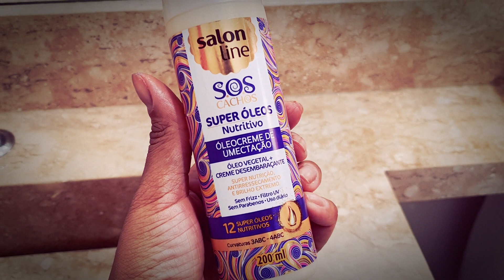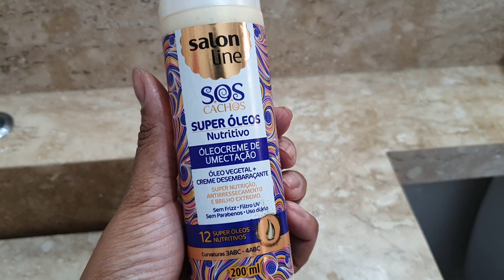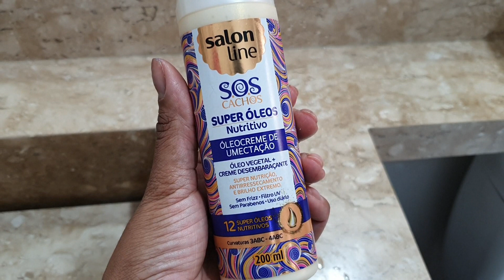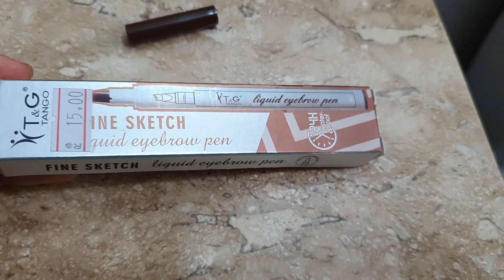Faxina no quarto + Comprinhas para mim.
Oi meus amores, vem assistir o video de hoje, fiz uma faxina no quarto e mostrei algumas coisinhas que comprei para mim e para o lar, espero que gostem!

Meu nome é  Lúcia  tenho 33 anos, casada à  4 anos com o Marcos.
Tenho um filho lindo que se chama Lucas de 3 aninhos.

E aqui nesse canal vou compartilhar com vcs meu dia a dia de uma dona de casa, mãe  e esposa, vida real.

E  vc que está aí do outro lado quem é  vc? Quero te conhecer tb, deixe nos comentários.

Bjs e seja bem vindo!!